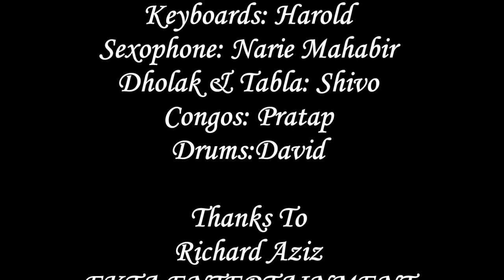Dil Aisa Kisi ne Mera Toda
One of the best sentimental song and lovely composition Originally sung by Kishore kumar. dil ko choo lene wala geet hai. Hope you'll like it.